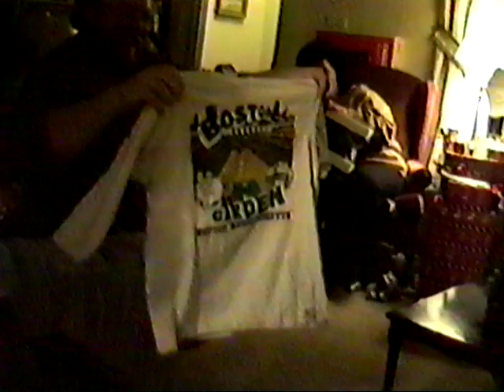Regent Rd Christmas 1992 Fight of the Sandwich Maker